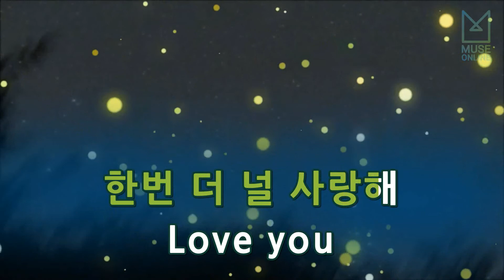[뮤즈온라인] 서인국 - 너 땜에 못살아 (Feat. 버벌진트)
서인국 - 너 땜에 못살아 (Feat. 버벌진트)

작사 : 김진태, 민연재
작곡 : 황세준, 김도훈